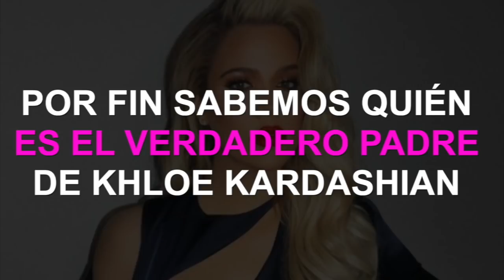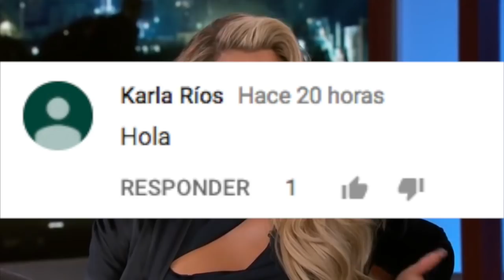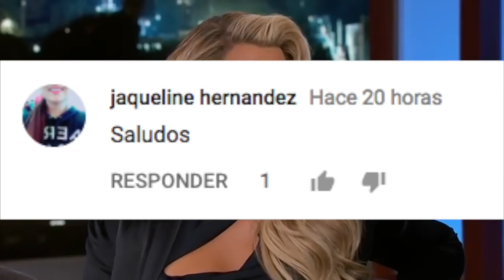POR FIN SABREMOS QUIÉN ES EL VERDADERO PADRE de KHLOÉ KARDASHIAN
3.- SIGUENO EN NUESTROS FACEBOOK